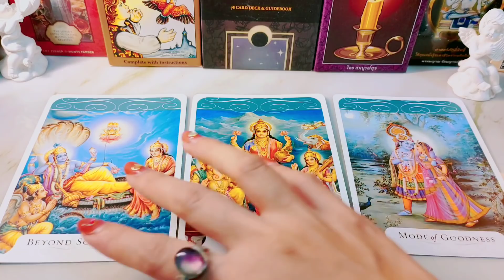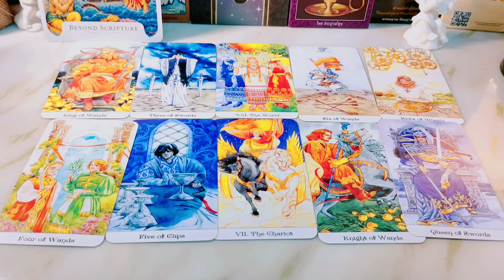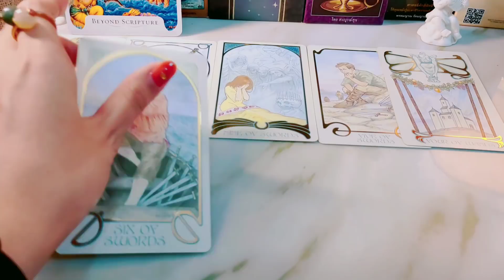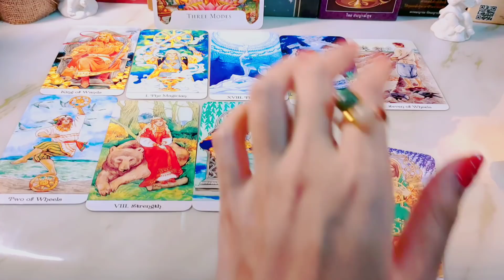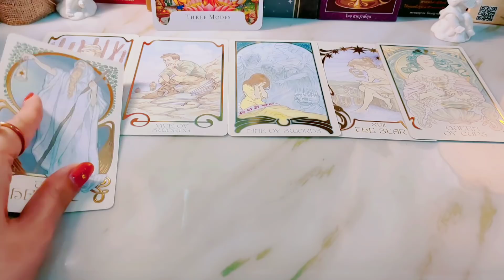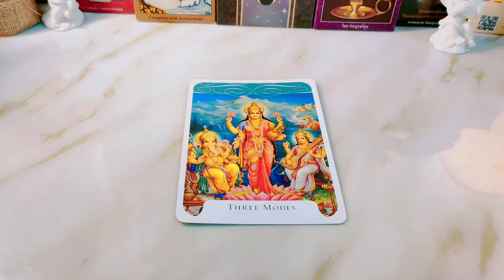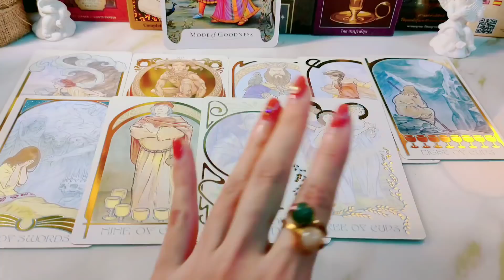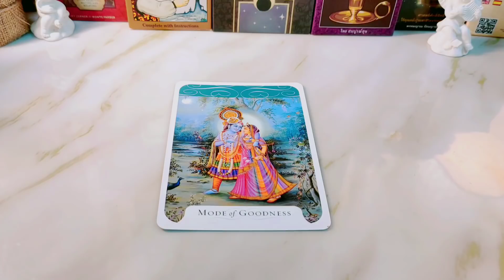Pick a card 🔮 ผลบุญที่ทำจะหนุนนำให้คุณเป็นอย่างไรในอนาคต🌟🎊🎊ไพ่ยิปซี #2324 #6395